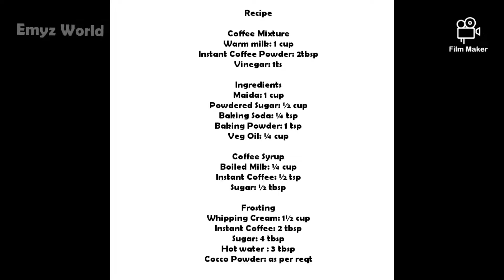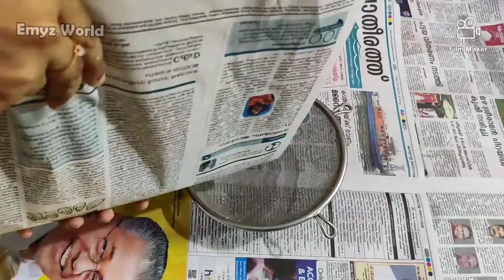Eggless Dalgona Cake at Home without Oven | Best Dalgona Coffee Cake Recipe Malayalam | Xmas cake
Dalgona Cake Recipe in Malayalam | How to make Eggless Dalgona Cake at Home without Oven? Emyz World

If you wish to buy baking products, go through below link. Read reviews before buy
Cake set combo
Super red gel
Cheese cream
Egg beater

Recipe

Coffee Mixture
Warm milk: 1 cup
Instant Coffee Powder: 2tbsp
Vinegar: 1ts

Ingredients
Maida: 1 cup
Powdered Sugar: ½ cup
Baking Soda: ¼ tsp
Baking Powder: 1 tsp
Veg Oil: ¼ cup

Coffee Syrup
Boiled Milk: ¼ cup
Instant Coffee: ½ tsp
Sugar: ½ tbsp

Frosting
Whipping Cream: 1½ cup
Instant Coffee: 2 tbsp
Sugar: 4 tbsp
Hot water : 3 tbsp
Cocco Powder: as per reqt

This channel is created to share my personal experience with audience. None of the recommendations of this channel is to promote any brand or company. I am not a medical professional, so please consult any doctor before taking any medication  or any remidies suggested by this video.